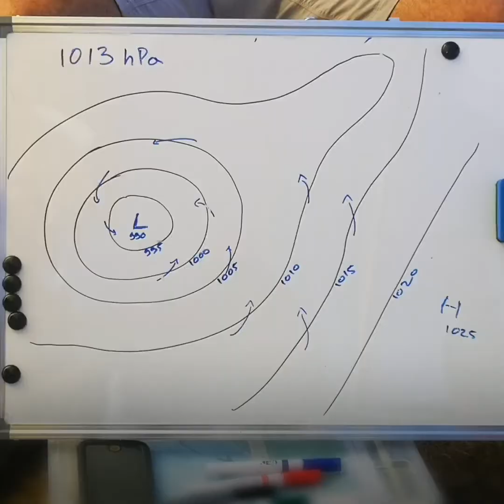Seakayak 5 days course Preveza Parga Lefkada Meganisi - Epirus Greece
Tasting of adventures in Greece